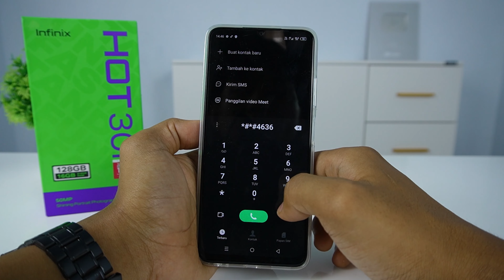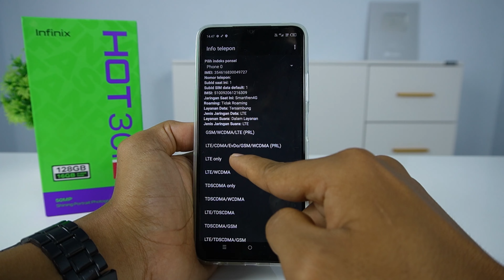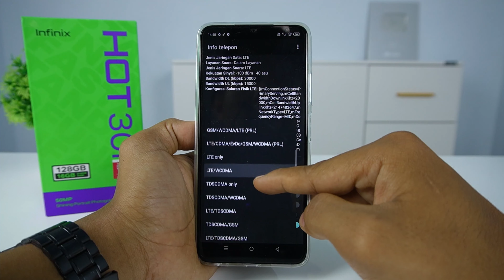Cara Mengunci Jaringan 4G HP Infinix Hot 30i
Video tentang cara mengunci jaringan 4G di HP Infinix Hot 30i. Kita bisa kunci atau lock 4G di HP Infinix Hot 30i tanpa aplikasi tambahan.